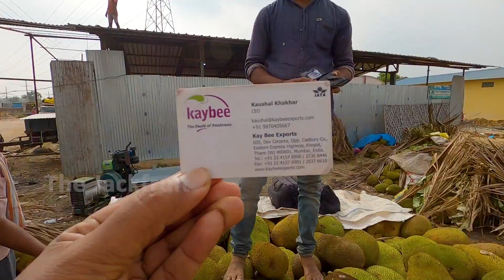One jackfruit cost 500 rupees in chelur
One jackfruit cost 500 rupees in chelur jackfruit market
market on every friday from 6 am to 10am
ಚೇಳೂರು